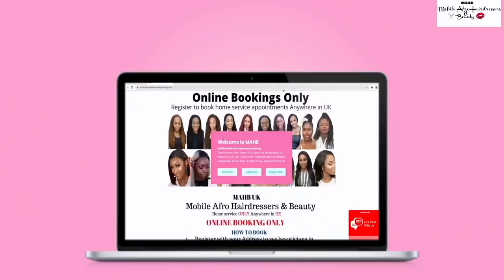A VERY BIG SNAKE FISH👉 COOKANDEATWITHCHIANDFAMILY| LONDON LIVING🇬🇧NIGERIAN FOOD MUKBANG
A VERY BIG FISH👉 COOKANDEATWITHCHIANDFAMILY| LONDON LIVING🇬🇧NIGERIAN FOOD MUKBANG
MY HAIR AND MAKEUP YOUTUBE CHANNEL😍